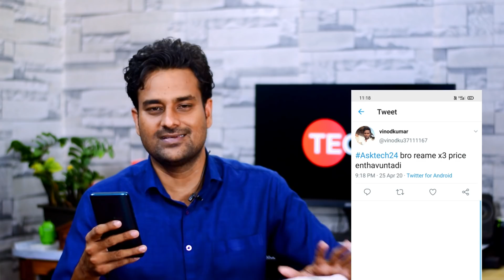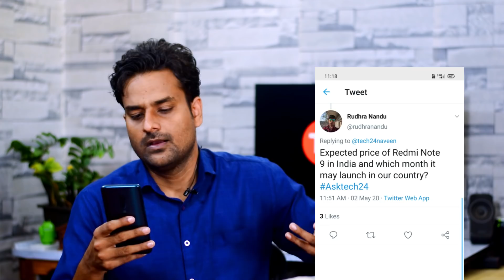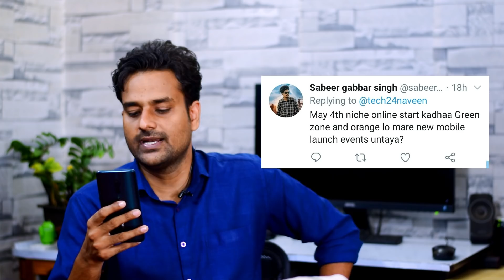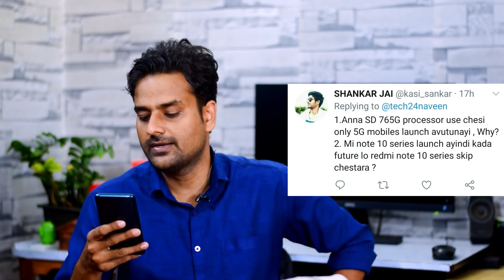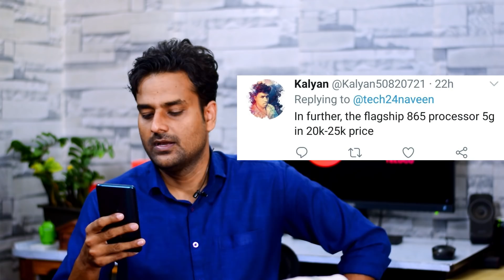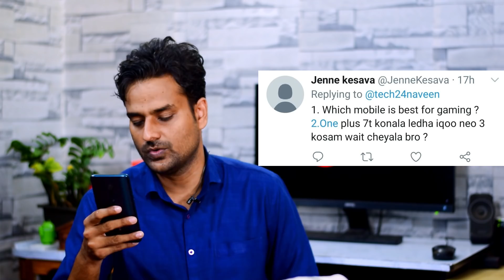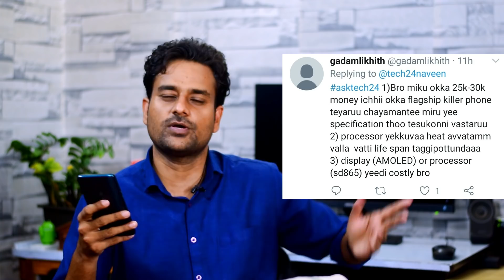Curved Display vs Flat Display,Amazon Flipkart Orders,Upcoming 5G Phone 25k,Redmi Note 9 India